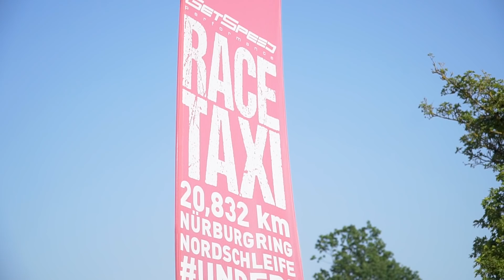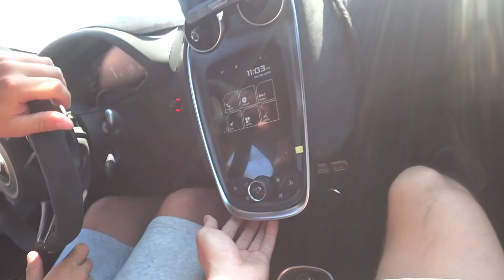КРУЧЕ, чем ЛАМБА - McLaren 600 сил!